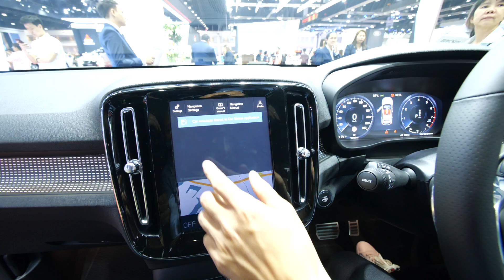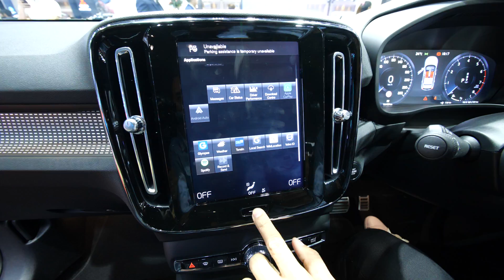Khám phá chi tiết Volvo XC40 đời 2019 giá từ 1,5 tỷ chuẩn bị về Việt Nam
Khám phá chi tiết Volvo XC40 2019 giá từ 1,5 tỷ chuẩn bị về Việt Nam

Chương trình XE HAY phát sóng trên kênh FBNC và VTVCab 3 - THETHAOTV vào lúc:
FBNC
21h00 CHỦ NHẬT hàng tuần (phát chính)
Thứ 2: 18h30
Thứ 3, 6: 21h30
Thứ 4, 5: 17h30
Thứ 7: 18h00

THETHAOTV
Phát chính: 20h30 Thứ 3 hàng tuần
Phát lại: Trong khung giờ 17h-22h thứ 5 và thứ 2 của tuần tiếp theo